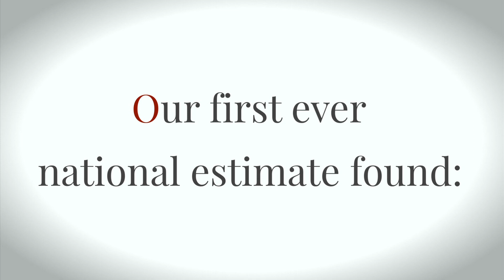Deadly Dentistry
The Dallas Morning News spent 18 months investigating deaths and accidents in dental offices across the country and the weak regulations governing dentists.